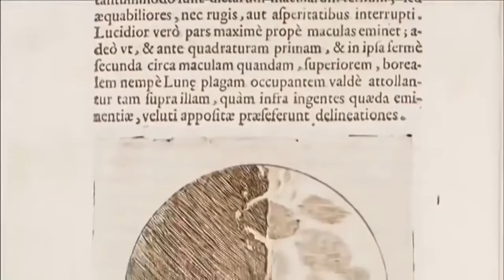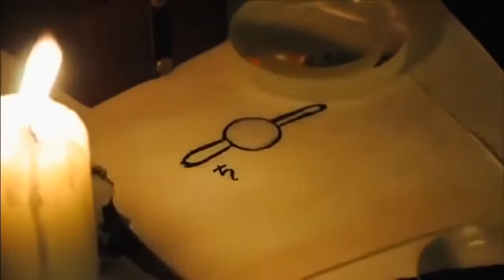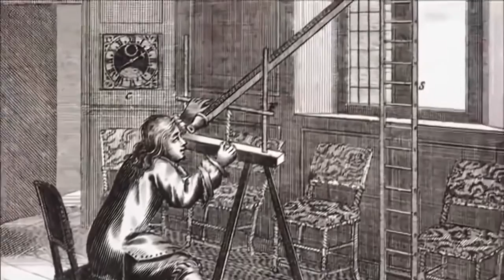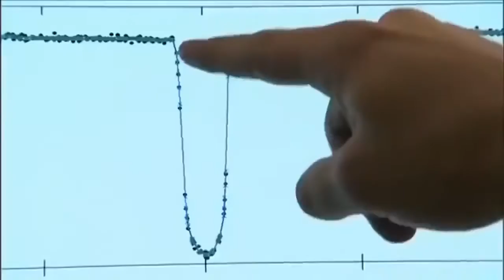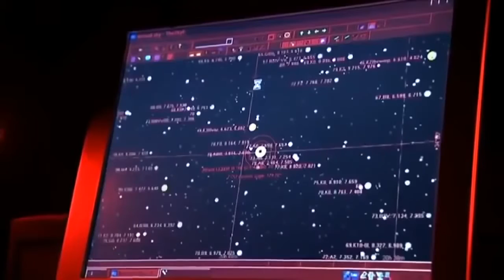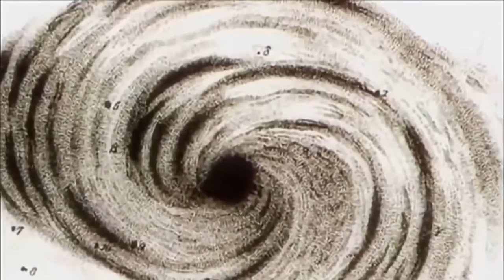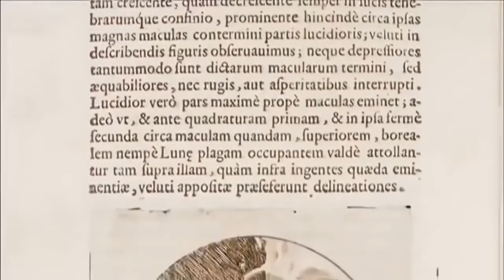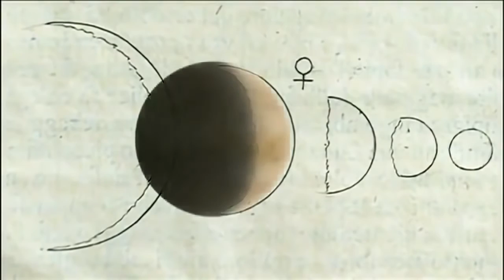National Geographic Hunting The Edge Of Space The Mystery of The Milky Way